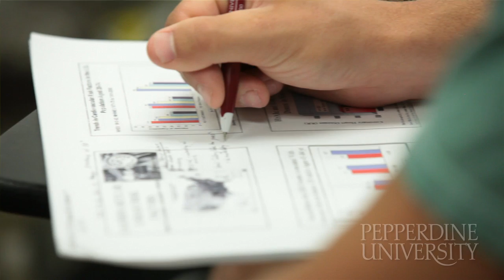Sports Medicine - Seaver College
A brief overview of a student's experience as a Sports Medicine major at Pepperdine University, Seaver College.